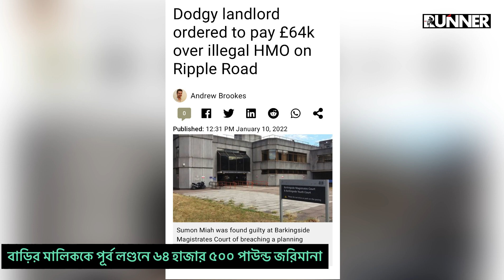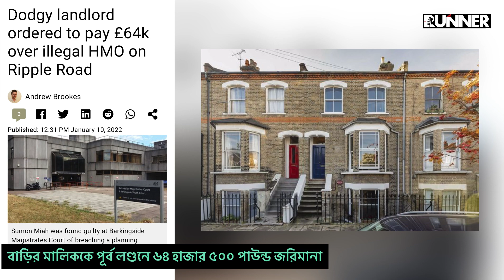৬৪,৫০০ পাউন্ড জ.রি মা নার মুখে বাংলাদেশী বাড়ির মালিক | Runner TV | UK Bangla News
৬৪,৫০০ পাউন্ড জ.রি মা না দিলেন বাংলাদেশী বাড়ির মালিক | Runner TV

For the latest London Bangla News or UK Bangla News, you can keep your eyes on runnermedia24.com